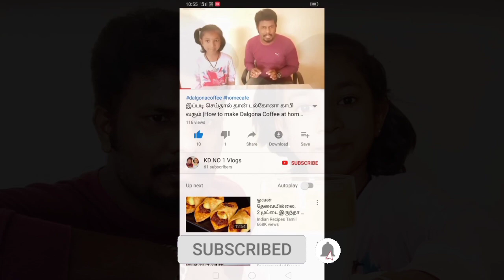கடைசில கேடி அழுதுட்டா |24 hours challenge| No food No Water Task| First time in Tamil |KD NO 1 Vlogs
இந்த 24 hours சாப்பாடு இல்லாம, தண்ணி குடிக்காம, நானும் கேடியும் இருந்த challengela, 3 hoursla  கேடி முடியாம அழுதுட்டா ...பாக்கவே பாவமா போச்சு ...

ரொம்ப ரிஸ்க் எடுத்து இந்த challenge பண்ணோம்...

Thank u for watching KDians...

இந்த ஏரியா, அந்த ஏரியா, இந்த இடம், அந்த இடம், ஆல் ஏரியாலையும் இந்த கேடீஸ் Vlog பண்ணுவோம்.

பாக்கதான போறீங்க இந்த கேடியோட ஆட்டத்த .